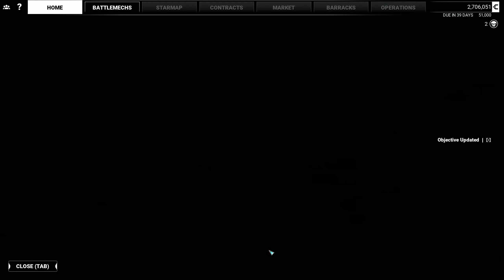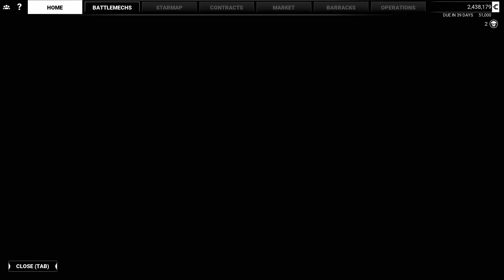Mechwarrior 5 | Lets Play part 2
An awesome new game about Awesome giant walking battle machines with big guns! Who wouldn't love that?